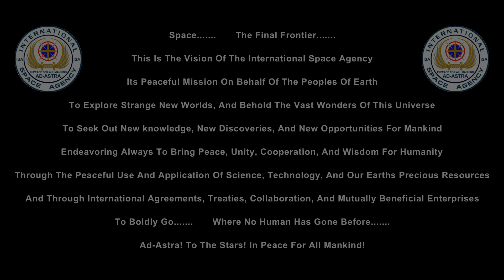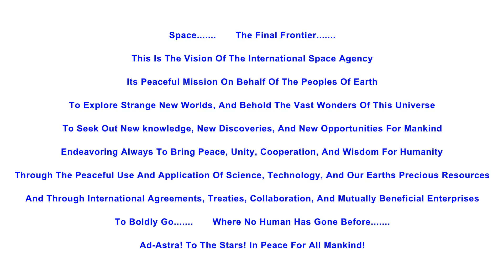Space The Final Frontier - Ad-Astra! To The Stars! In Peace For All Mankind!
International Space Agency ( I.S.A.) Corporation
Ad-Astra! To The Stars! In Peace For All Mankind!

International Space Agency Corporation - Vision & Mission

N.Y. State Certificate  of  Incorporation  of:
INTERNATIONAL  SPACE  AGENCY, Inc. ( I.S.A.)
Under  Article  402  of  the  Not-for-Profit  Corporation  Law

Formally Incorporated, Known, As:
United Space Federation, Inc. (U.S.F.)
DBA: International Space Agency Project

IT IS HEREBY CERTIFIED THAT:

1) The name of the corporation is International Space Agency, Inc. ( I.S.A.)

2) The corporation is a corporation as defined in subparagraph (a)(5)of Article 102 (Definitions) of the Not-for-Profit Corporation Law.

3) Purpose or Purposes for which the Corporation is Formed are as Follows:

a) To Promote, by Establishment, Demonstration, or Otherwise, the Undertaking of International Civil Space: Exploration, Exploitation, Programs, Projects, and Missions in the Private, Quasi-Public, and Public Sectors to the Benefit of its Member: Governments, Countries, Organizations, and Persons “Firstly”; and “In General” to the Peoples of the World Community; and for Exclusively Peaceful Purposes;

b) To Foster Research on International Civil Space: Exploration, Exploitation, Science, Programs, Projects, and Missions, and Related Fields;

c) To Promote the Exchange of Ideas, and to Disseminate Information on International Civil Space: Exploration, Exploitation, Science, Programs, Projects, and Missions, for the Use of all Types of Governmental, Non-Governmental, and Private: Entities, Organizations, Institutes, Professional Persons, and Public Generally;

d) In Order to Achieve the Aforementioned Purpose, the Corporation shall have the following Powers:

i) To Plan, Develop, Propose, Promote, Organize, Implement, and Operate: Organization International: Headquarters, Commands, Operations and Research Complexes and Centers; International Space Academy and International Personnel Training Center; International Civil Space: Facilities, Bases, Stations, Spacecraft, Programs, Commissions, Committees, Projects, and Missions; Space Regulation Commission, S.R.C.; Space Planning Commission, S.P.C.; International Supercomputer Center “Facility”, Data Base, and Internet Information Services; and International Space: News, Media, and Educational Information Services.

 ii) To Solicit, Collect, Accept, and Otherwise by Bequest, Devise, Gift, Grant, Purpose, or Otherwise, Property of Any Sort, Without Limitation to Amount, Kind, or Value, and to Use, Disperse, or Donate the Income, or Principal, Thereof Exclusively for the Purposes Hereinbefore Stated;

iii) To Receive Assistance from Government, Non-Government, and Private: Entities, Organizations,  Persons;

iv) The Corporation shall have  the  Power  to  do  any   other   Act   or   Thing Incidental To or Connected With the Aforesaid Purposes or in Advancement Thereof, Provided, However, the Corporation shall Engage in No Activity for which the Consent or Approval of a Duly Authorized State or Local Agency is Required without having first Obtained said Consent or Approval.

v) The Corporation shall not have the power to issue certificates of stock or to declare or pay dividends and shall be operated exclusively for the purposes enumerated in this section.

Name of Corporation:
United Space Federation, U.S.F.
Name & Identity  -  All Rights Are Reserved

Authorized Legal Trade Name:
International Space Agency, I.S.A.
Name & Public Identity, All Rights Are Reserved
Registered U.S. Trade Mark   ®™  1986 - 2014

State of Incorporation:
New York State,  N.Y.
Date of Incorporation:  06 / 19 / 1990
Film #:  C154361-5     Cash#:  637960

Country of Incorporation:
United States of America,  U.S.A.

Type of Incorporation:
501c.3 - Not For Profit Corporation

Purpose of Corporation:
International  Civil  Space:     Administration,
Operations,  Programs,  Projects, Missions,
Research,  Services, Training,  Data,  News